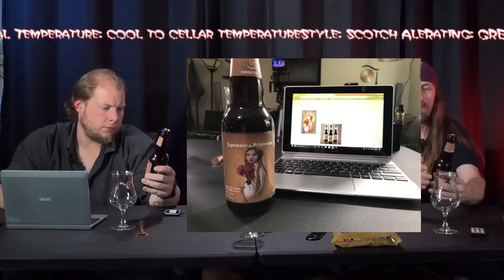Dieu du Ciel Équinoxe du Printemps on Give It A Shot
Équinoxe du Printemps (French for "spring equinox") is the quintessential marriage of two great traditions: beer brewing in Scotland, and maple syrup production in Quebec. At the first draught, the mouth is overcome by woody, malty flavours, sustained by a discrete touch of sweetness. The aftertaste brings about the flavours of maple, which are sufficiently present to be appreciated, but never overwhelming the typical flavours of a Scotch Ale.